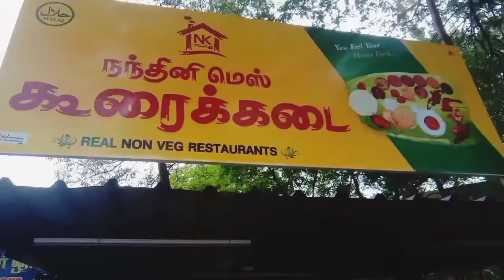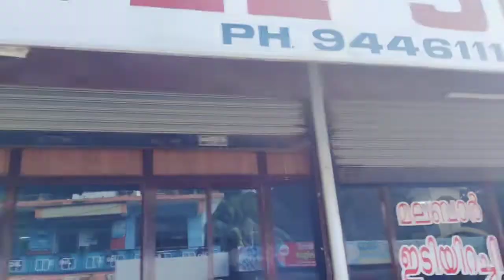OUR NEW YEAR ✨️SpeCiaL VLoG....🎊✨️✨️✨️(trip to Thenkasi)